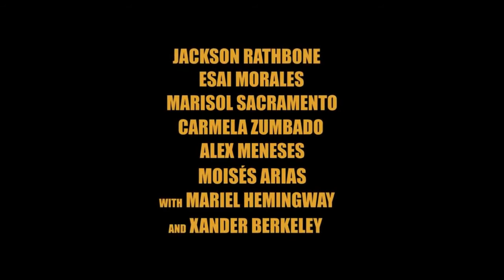THE WALL OF MEXICO - Comedy, Drama Movie Trailer - 2020 - Marisol Sacramento, Mariel Hemingway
CAST THE WALL OF MEXICO :
Jackson Rathbone,
Esai Morales,
Marisol Sacramento ,
Carmela Zumbado ,
Alex Meneses ,
Mariel Hemingway ,
Xander Berkeley ,
Blake Lindsley ,.

QUID FACIS =
engl. : What do you do ? Whats up ?
türk. : NE YAPIYORSUN ? NAPTIN MÜDÜR ?
deut. : Was machst Du so ? Was treibst Du so ?

İyi seyirler !